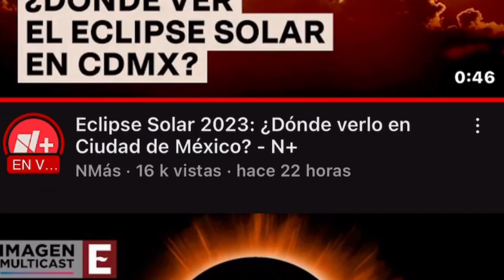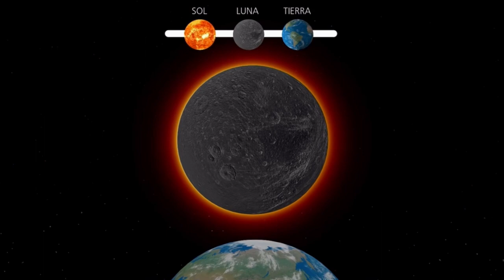El Gran Eclipse Anular 14 octubre 2023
Alineación Sol - Luna -Tierra de este 14 de octubre 2023